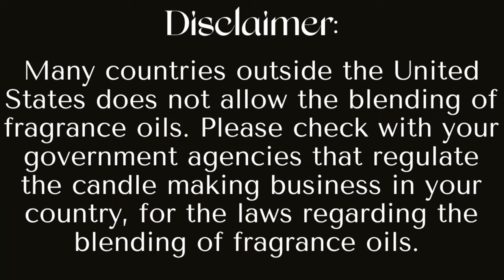The Secret to Crafting the Perfect Luxury Candle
I’m so happy to share with you what I look for when creating a luxury candle for the Candle Romance experience. Using the best products you can afford its the key for a successful luxury candle line. I focus on scents that brings out emotions when you smell it. That takes a lot of blending experience, knowing what blend goods with what it’s also something we all should take into consideration. Most fragrance oils will have a note that will crash with other oils, and ruin the experience, and the vibe. I hope you enjoy this video as much as I did filming it. Please check the results of the HT on this coming Sunday Oct. 9 at 12noon pacific time.

My mailing address:
Michael Aponte
4784 N. Lombard St, Suite B
PMB# 187
My mailing address:
Michael Aponte
4784 N. Lombard St, Suite B
PMB# 187